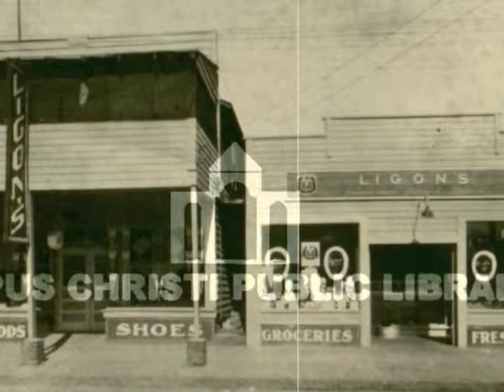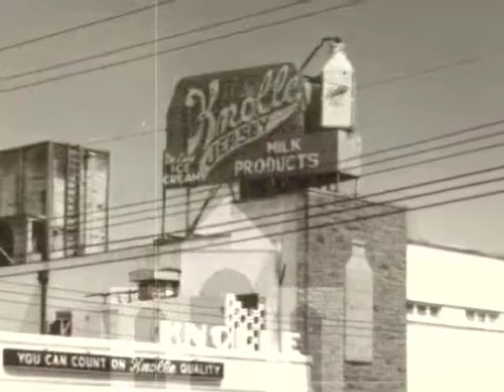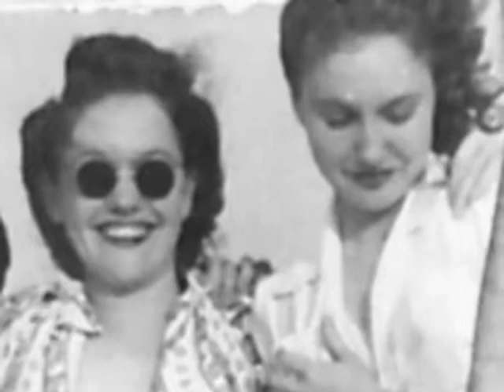From Cotton to Corpus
CC and Robs  1